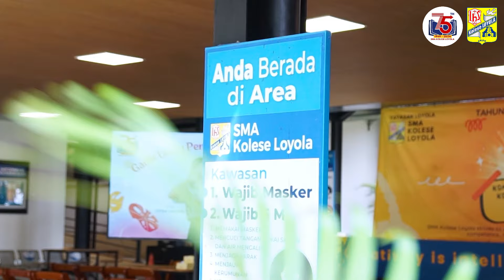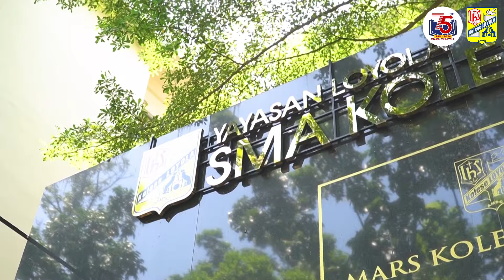Pasar Murah 2024 - SMA Kolese Loyola Semarang